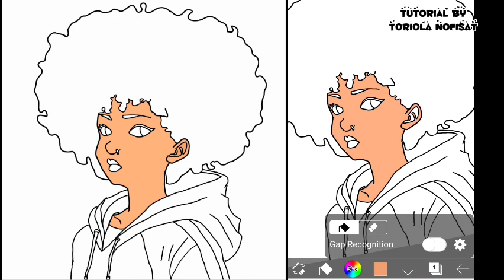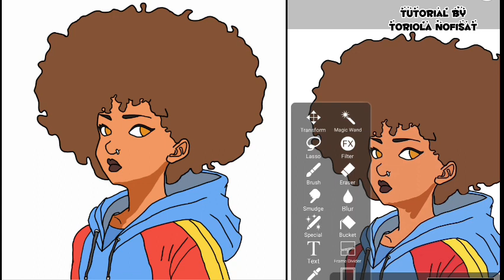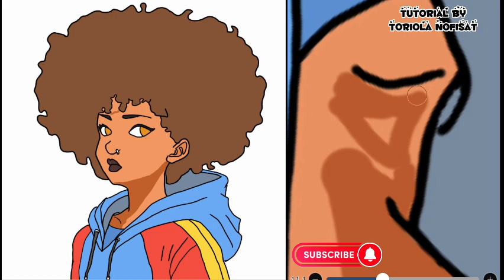CREATE A DOPE 🥰ARTWORK ON IBISPAINT X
In this exciting video, we're diving into the world of digital art with the incredible ibisPaint X app. Join me as we embark on a step-by-step journey to create a mesmerizing and unique design together!

Whether you're a seasoned artist or just starting out, this tutorial is perfect for all skill levels. I'll walk you through each stage of the creative process, sharing tips, tricks, and techniques to help you unleash your artistic potential. From sketching and coloring to adding stunning effects, we'll cover it all.

Learn how to navigate the user-friendly interface of ibisPaint X.
Master the art of sketching with precision and fluidity.
Discover a wide range of tools and brushes to add depth and texture to your design.
Explore the extensive color palette and create vibrant and eye-catching compositions.
Unleash your creativity by adding mesmerizing effects and finishing touches.
Share your artwork with the world and connect with a community of like-minded artists.
Join me in this fun-filled adventure as we bring our imaginations to life on the digital canvas of ibisPaint X. So grab your stylus or your finger, and let's create something truly remarkable together!

ABOUT ME
Name - Toriola Nofisat

LINK TO OTHER COOL VIDEOS

digital art tutorial 60, digital art tutorial 80s, digital art tutorial 90s, digital art tutorial drawing, digital art tutorial eyes,